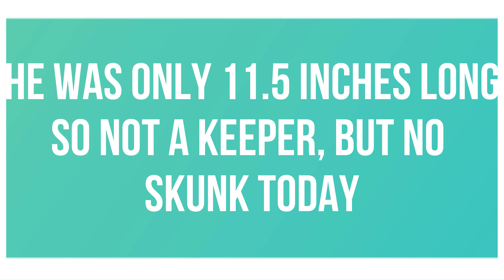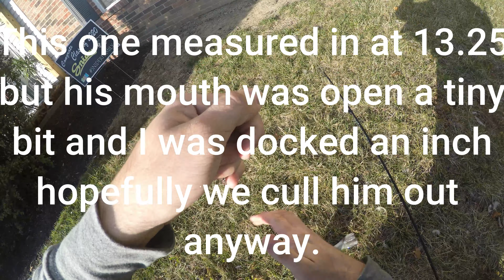Sheepdog Fishing Network Tourney 2 pt1 (Can I Pull a Back to Back win)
welcome back everyone glad to finally get this posted, almost a full day late but we are here. this is the first part of an online tournament going on right now until 9/27. I'm trying to pull a back to back win and will be using several different techniques to try and accomplish this mission. we get off to a slightly rocky start this week and thanks to a busy weekend just prior to the start of the tournament I had to take a say and rest up so I can be on my a game the rest of this week.

We start the day at the fancy ponds and end up at the apartments, we have a long tough week ahead of us with 3 other people in this tournament, it might not be a large one but the competition is still very fierce. we closed this portion of the tournament in 3rd with my friend Josh currently in first.

So far my trusty 9K Elite Lures Chatterbug hasn't paid off like the last tournament. but we have plenty of options to throw and I have no doubt I'll figure them out before long.

I'm using a multitude of rods this week but the main one I'm planning on sticking with is my Favorite Fire reel and ugly stick gx2 until my rod order comes in hopefully thursday or friday. Then things are gonna change up a bit.

Next week will have an extra something happening with it so stick around and invite others to the channel.

Well wish me luck, Tight Lines Bent Rods GO FISH YOURSELF!!!